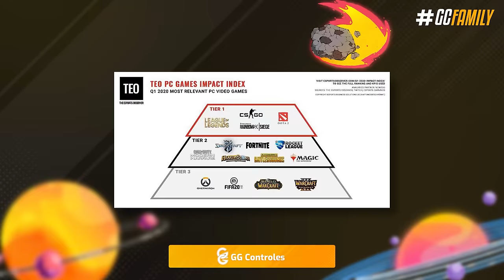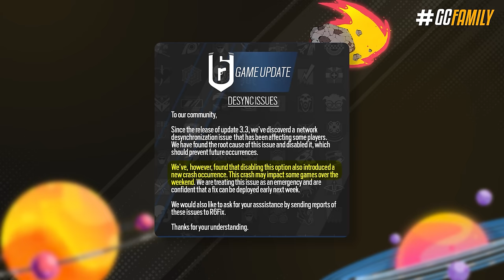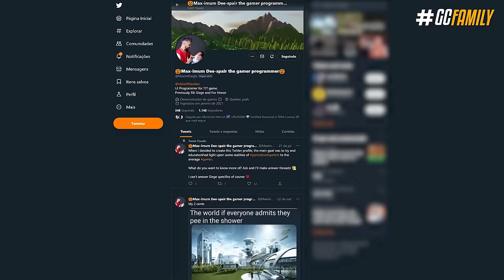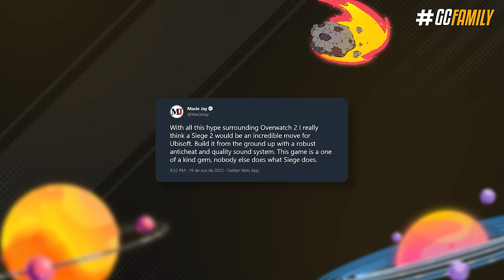CHEGOU a HORA do RAINBOW SIX: SIEGE 2!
Há muito tempo vem se falado de um Rainbow Six: Siege 2 ter que ser lançado, e após o lançamento do Overwatch 2 esse pedido ganhou muita força! Afinal um jogo novo permite com que você reformule toda a base dele e o torne mais moderno, o Siege sendo um game de 2015 ele tem sérios problemas de um jogo de 2015; no passado a Valve já lançou um CS 2.0 pra resolver alguns problemas, e agora a Blizzard mostrando que de fato funciona essa metodologia, mas será que esse é o caminho que a Ubisoft pretende seguir? Será que afinal o Siege precisa de um irmão mais moderno? No vídeo de hoje a gente vai conversar a fundo sobre isso!

► Capítulos
00:00 Introdução
00:39 1. Novo problema de desincronização
02:21 2. Razão de tantos problemas
03:55 3. Otimização e problemas do jogo
05:14 4. Ubisoft tem um ego inflado?
06:28 5. Correção de bugs lenta
07:03 6. Rainbow Six: Siege 2
07:53 7. Monetização problemática
10:11 Fechamento